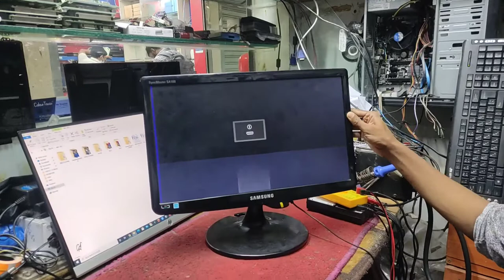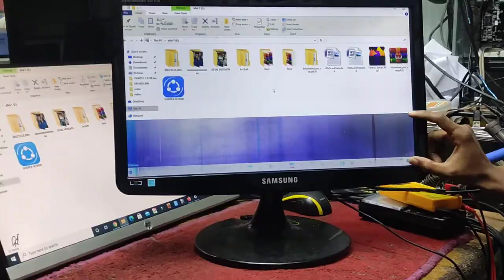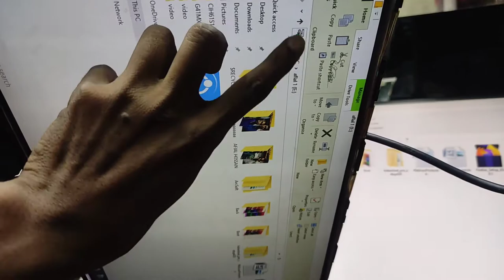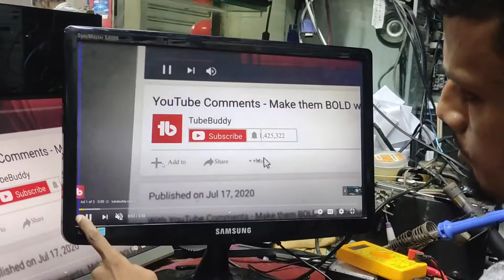Samsung SA 100 Monitor Panel Repair In Bangla 2021| Created by Afjal Hossain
Samsung SA 100 Monitor Panel Repair In Bangla 2021

We Provide Bellow given services:
1. Laptop 2. Desktop
3.LED monitor 4. LCD monitor
5. LED & LCD TV
We Provide Bellow given Setup:
1. CCTV setup for office, shop, home and other,
2. Network setup for office, home, local area network(Lan)
We Sold :
1. Used or refurbished Laptop
2. Used or refurbished Desktop